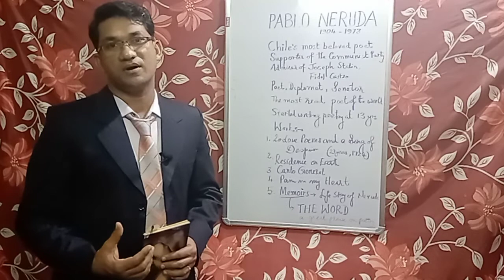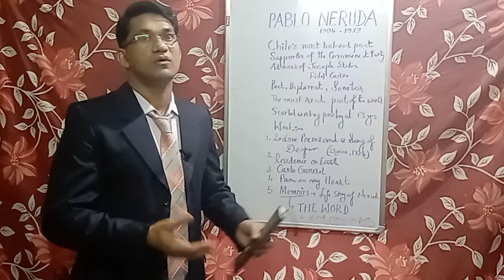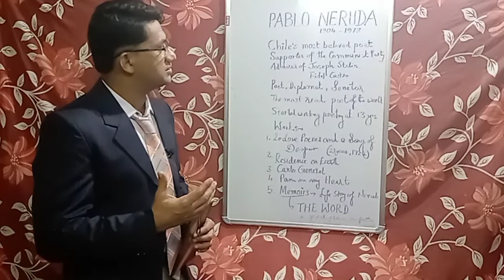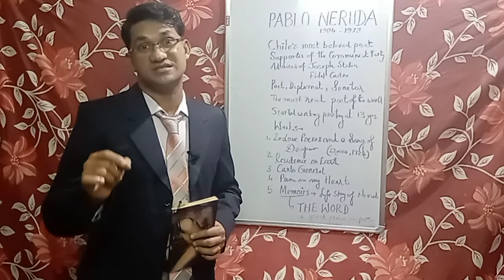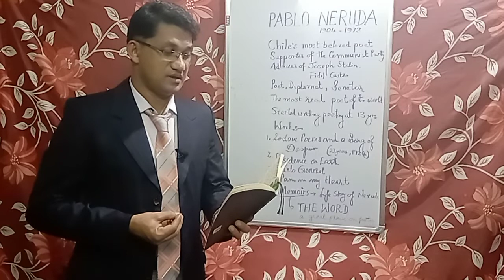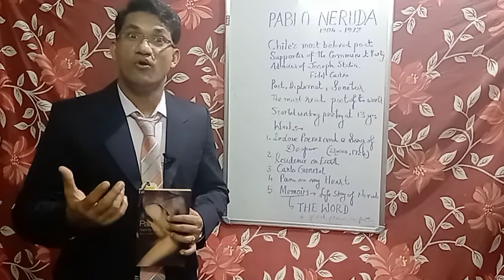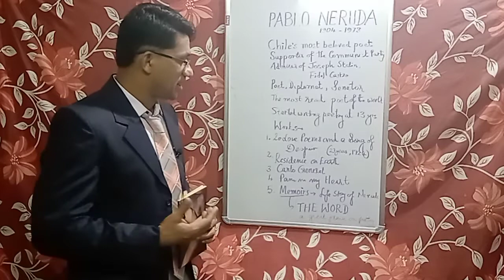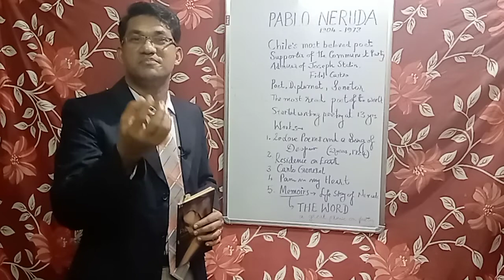Pablo Neruda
Introduction to "The Word"